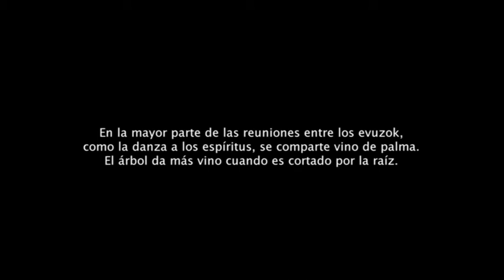Danza a los espíritus (2010) - Ricardo Íscar - Extras: Vino de palma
En la mayor parte de las reuniones entre los evuzok, como la danza a los espíritus, se comparte vino de palma. El árbol da más vino cuando es cortado por la raíz.

Escena no incluída en la versión final del documental de Ricado Íscar 'Danza a los espíritus', producida por Únicamente Severo Films y TV3.